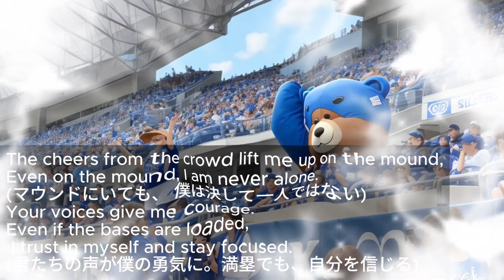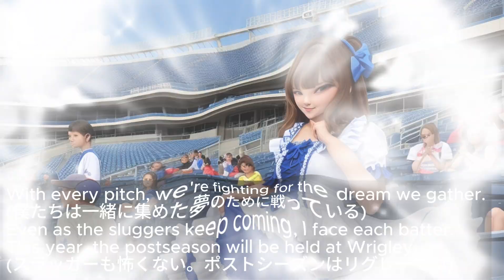Imanaga "Fighting for Wrigley" song マイク今永2世応援曲「リグレーのために戦う」。女性ボーカルバージョン（6月22日は10失点だったが、次回に期待）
こちらの「もっと見る」をクリックで英語と日本語の歌詞が見れます。
今永投手を応援したくなり、応援する曲を作っています（私は日本人です）。
ユーモアのある歌詞にしてあります。

The cheers from the crowd lift me up on the mound,
Even on the mound, I am never alone. Your voices give me courage.
And the cheers from online fans give me strength at heart,
Even if the bases are loaded, I trust in myself and stay focused.

With every pitch, we're fighting for the dream we gather.
Even as the sluggers keep coming, I face each batter.
This year, the postseason will be held at Wrigley.

Look, your cheers are the strength I hold on to,
I won’t let go of your desire to win,
Even if the opposing team is celebrating,
The Cubs are not a team to give up.

In tough times, the fans' cheers feel like a gentle breeze.
In the gentle breeze, I hear the voices in your hearts,
I hear your wish for me to strike this batter out.
I realize I draw my strength from you.

I throw with all my might, packing everyone's wishes into the ball in my hand.

下は日本語訳です。

観客の声援が僕をマウンドへと押し上げる、
たとえマウンドにいても、僕は決して一人ではない。
君たちの声が僕に勇気を与えてくれる。
満塁の場面でも、自分を信じて集中し続ける。

すべての投球に込めて、僕たちは一緒に集めた夢のために戦っている。
強打者が次々と来ても、僕は一人ひとりの打者に立ち向かう。
今年、ポストシーズンはリグレー・フィールドで開催される。

見て、君たちの声援が僕の支えなんだ、
君たちの勝ちたいという思いを手放さない、
たとえ相手チームが喜んでいても、
カブスは決してあきらめるチームじゃない。

厳しい時でも、ファンの声援は優しい微風のように感じる。
その優しい微風の中で、君たちの心の声が聞こえる、
僕がこの打者を三振に取ってほしいという君たちの願いが聞こえる。
君たちから力をもらっていることに気づいたんだ。

僕は全力を込めて投げるんだ、みんなの願いを握ったこのボールに込めて。